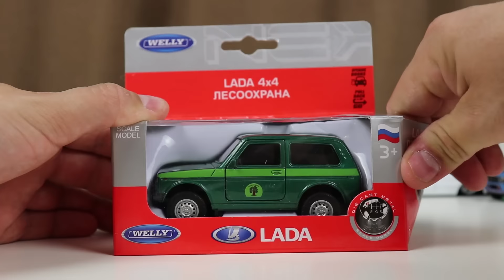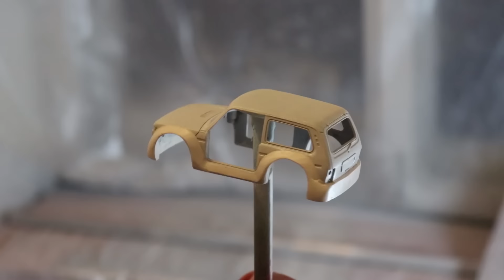КРУТОЙ ТЮНИНГ масштабной NIVA 4x4! Знакомьтесь - Нива Нос! Быстрый тюнинг! Стенс или нет? 🤔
Тюнинг LADA Niva 4x4! Как вам наш тюнинг Нивы? Получилось? Ждём ваших комментариев! В новых выпусках еще больше крутого тюнинга масштабных! ;) Быстрый Тюнинг продолжается...

НАШИ ВИДЕО

Рыжий кот. Детям нравится!
Самые добрые и красивые видео для детей!